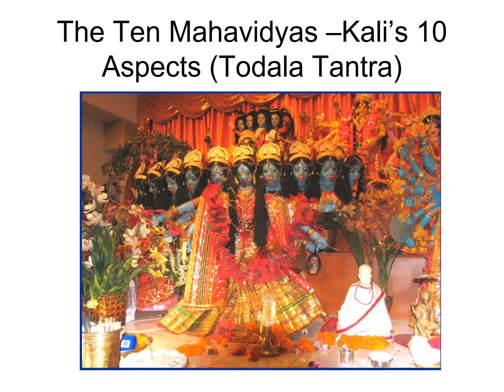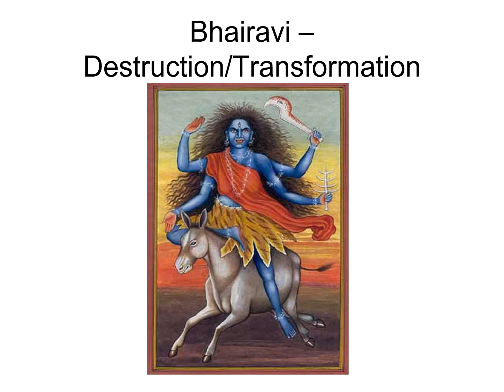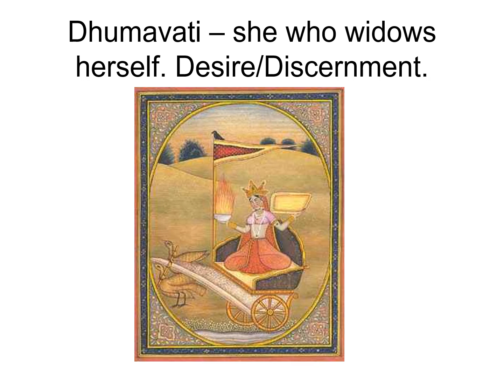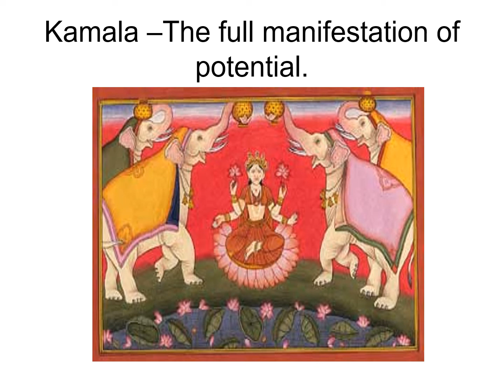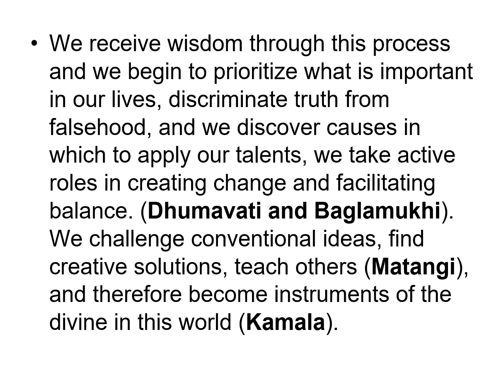10 Mahavidyas Meanings -An Introduction to Our Navaratri Pujas